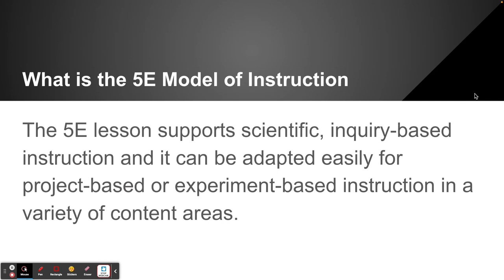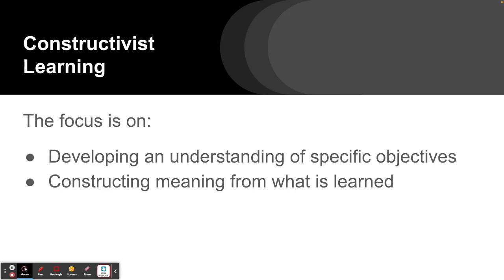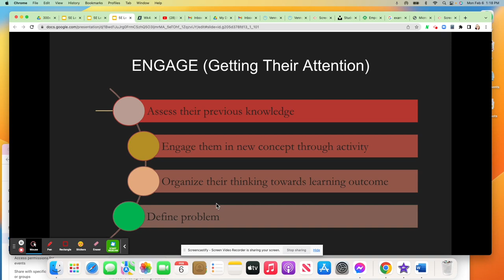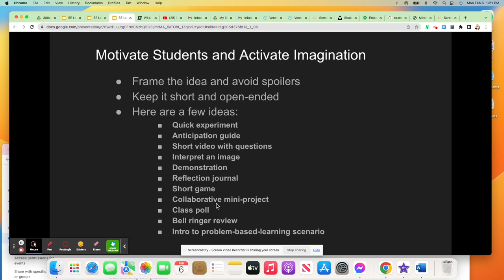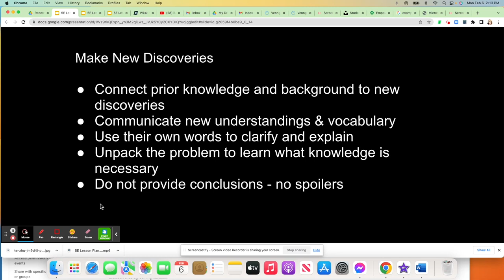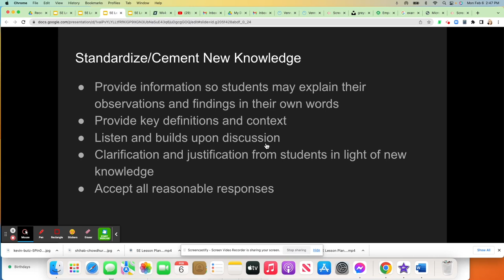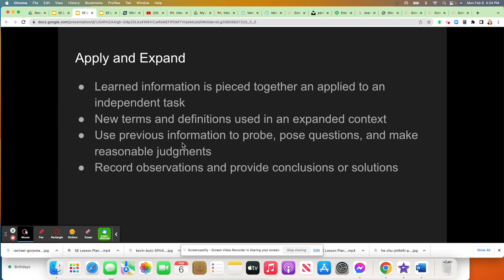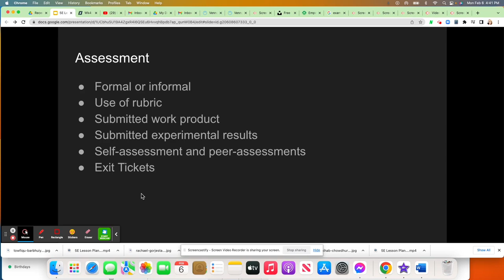5E Lesson Plan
This video is an introduction to the 5E lesson plan model. It is intended for teachers and/or curriculum writers who are proficient in the classroom and experts in their content area. This video has a creative common license to attribute Melissa Venable, M.Ed. Transcript available in comments below.